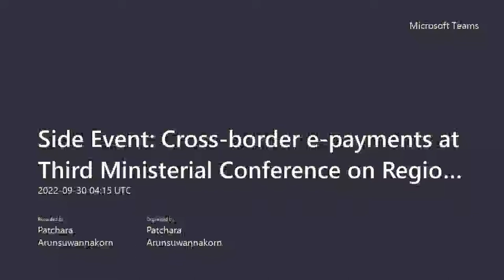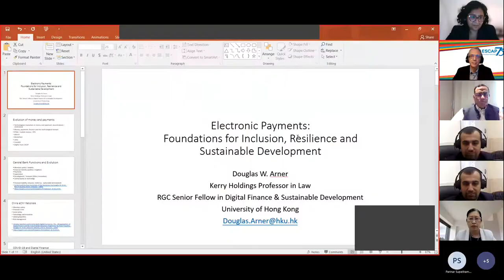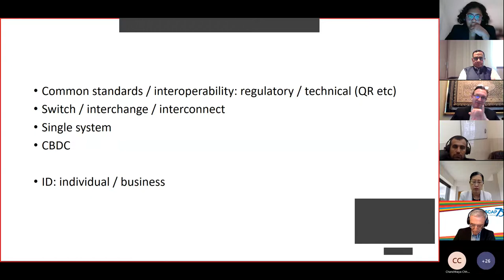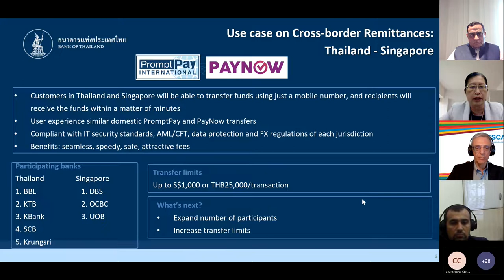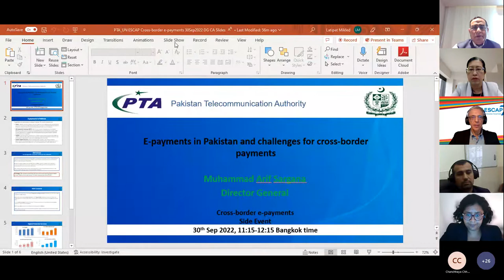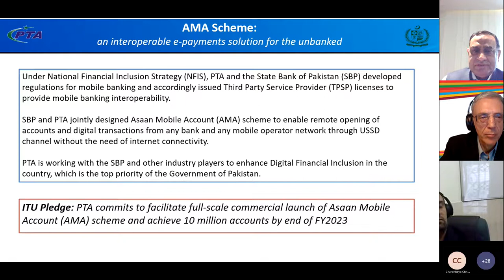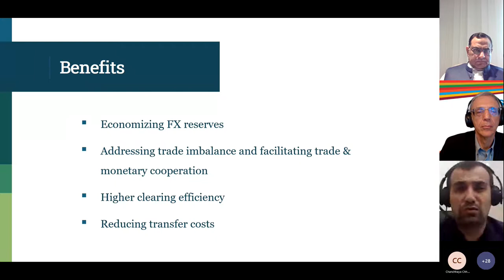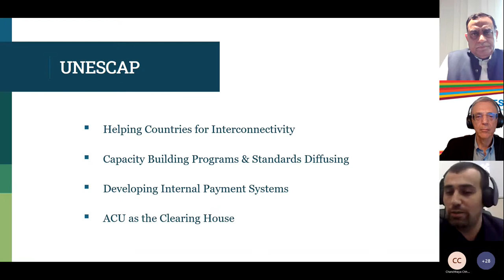Side Event on Cross-border e-payments, at RECI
Side Event on Cross-border e-payments at Third Ministerial Conference on Regional Economic Cooperation and Integration in Asia and the Pacific, 30 September 2022